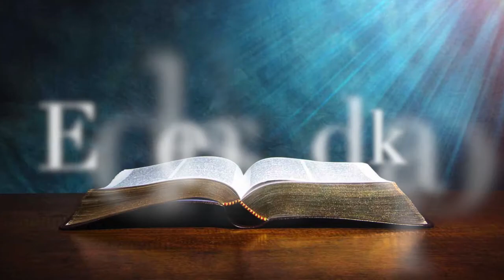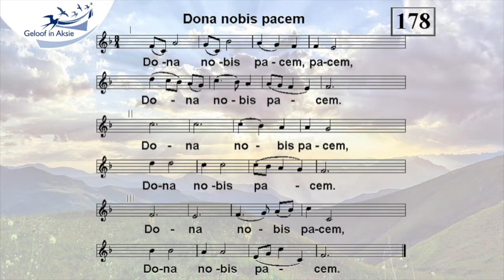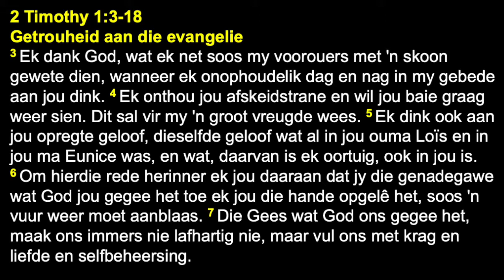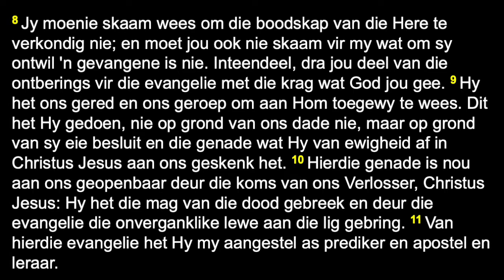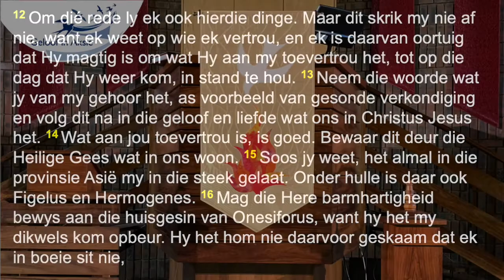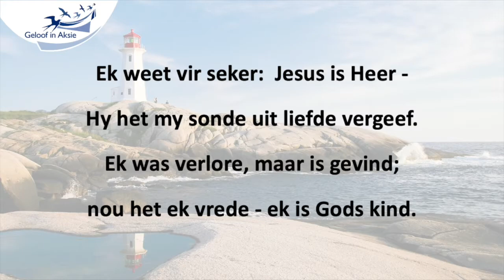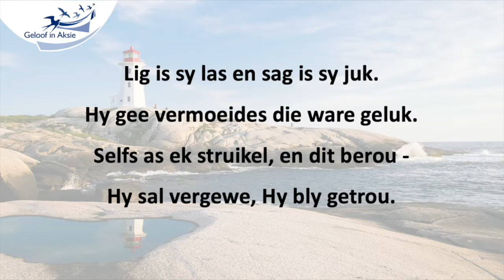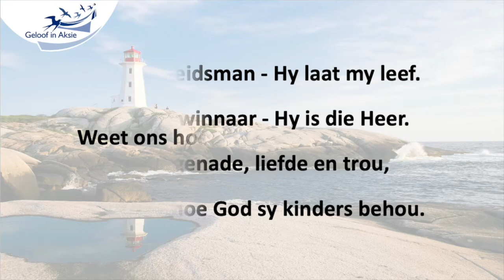NHK Randburg erediensboodskap 20 Maart 2022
2 Timoteus 1:3-18
Dit skrik my nie af nie. Ek vertrou.